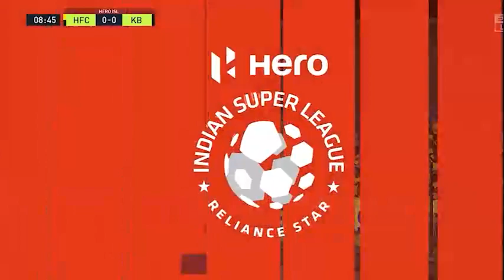🔴 Hyderabad FC vs Kerala Blasters | ISL Final 🏆| Live Match Today 2021 🎮 FIFA22 Gameplay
Hyderabad FC vs Kerala Blasters LIVE STREAM  ISL Final

Isl Final Match
 Hyderabad FC Vs Kerala Blasters  ISL Final Live
 Hyderabad FC Vs Kerala Blasters Live
 Hyderabad FC Vs Kerala Blasters
 Hyderabad FC Today Match
 Hyderabad FC Vs Kerala Blasters  ISL Final Full Match
  ISL Final Hyderabad FC Vs Kerala Blasters Malayalam Commentary
  ISL Final Match
. Isl Final Live
Isl Final Live Match
 Football Match Hyderabad FC Vs Kerala Blasters
 Today Hyderabad FC Match
Today Isl Final Match
Hyderabad FC Vs Kerala Blasters Highlights
 ISL Final Hyderabad FC Vs Kerala Blasters Live
Hyderabad FC Kerala Blasters
Isl Final Today Match
Copa Cup Live
 Euro Cup 2022 Live
Isl Final Live Link
Hyderabad FC Vs Kerala Blasters  ISL Final
Hyderabad FC
Hyderabad FC Last Match 2022
Hyderabad FC Vs Kopaamarika
Hyderabad FC Vs Kerala Blasters 2022
Hyderabad FC Vs Kerala Blasters 2022 Live
Hyderabad FC Vs Kerala Blasters  ISL Final Malayalam Commentary
Hyderabad FC Vs Kerala Blasters  ISL Final Malayalam Status
Hyderabad FC Vs Kerala Blasters  ISL Final Status
 Hyderabad FC Vs Kerala Blasters Malayalam Status
Hyderabad FC Vs Kerala Blasters Status